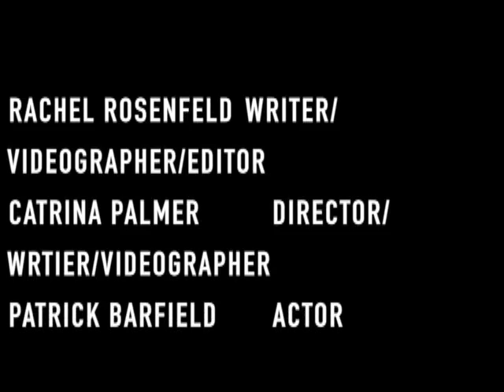WCAT News Thursday Oct 29, 2015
Senior Producer Kristen Detz
Featuring "Epic Rap Battles"
Running Time 5:03